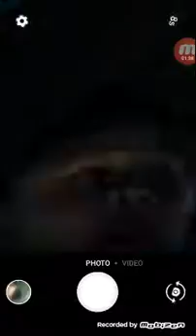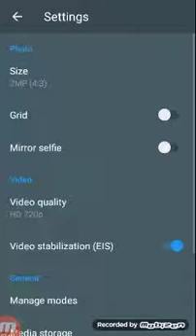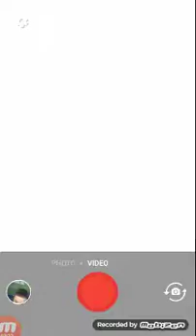Tripoli wars part 2 (my toe went in my nose